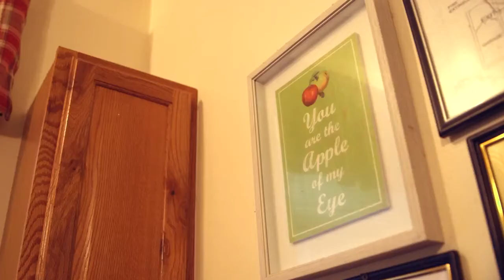ChildFirst Services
ChildFirst Services, Inc. (CFS) operates small group residences, supervised independent living residences, and treatment foster care for children referred by Pennsylvania County Offices of Children, Youth. These children come to CFS for short periods of time while their family circumstances are readied for their return, or alternative settings are found.